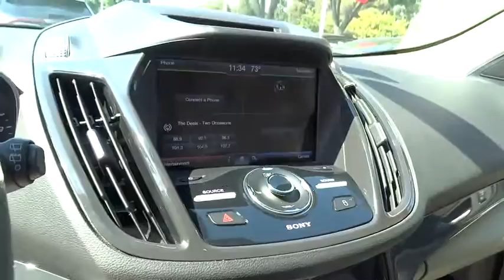2014 Ford Escape Walnut Creek, East Bay, Dublin, Concord, Livermore, CA P7731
2014 Ford Escape

Body-Colored Power Heated Side Mirrors w/Convex Spotter  Manual Folding and Turn Signal Indicator,Fixed Rear Window w/Fixed Interval Wiper  Heated Wiper Park and Defroster,Heated Leather-Trimmed Buckets w/60/40 Rear Seat -inc: 10-way power driver's seat w/memory  driver seat back map pocket and lumbar support,Leather/Metal-Look Steering Wheel,Leather/Metal-Look Gear Shift Knob,Memory Settings -inc: Driver Seat and Door Mirrors,4-Wheel Disc Brakes w/4-Wheel ABS  Front Vented Discs  Brake Assist and Hill Hold Control,Low Tire Pressure Warning,Back-Up Camera